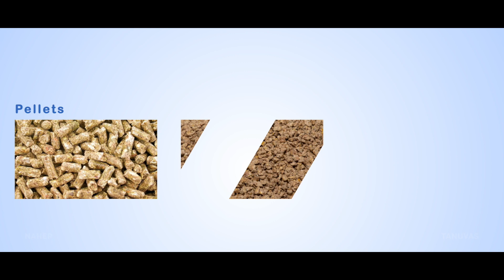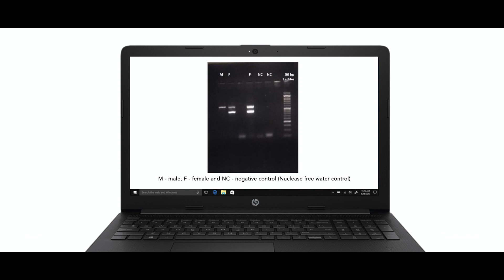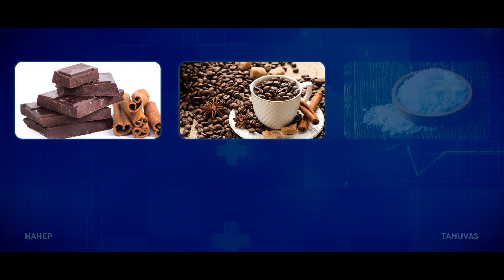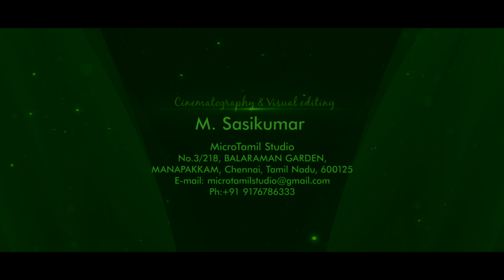Pet Bird Management | IDP OF TANUVAS